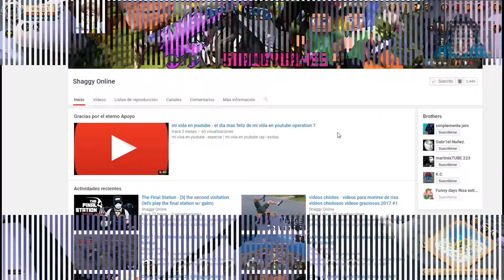Albion Online Tutorial los recusos mas importantes